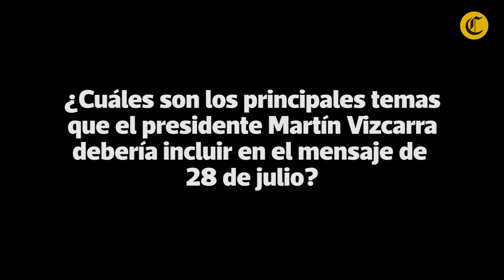Analistas opinan cuáles deben ser las prioridades del mensaje de 28 de julio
Siete especialistas responden una misma pregunta: ¿Cuáles deben ser los temas prioritarios en el mensaje ante el Congreso del presidente Martín Vizcarra? Los temas seleccionados: reforma política, educación, salud, seguridad, género, economía y conflictos sociales.